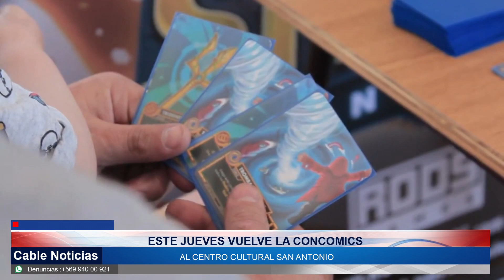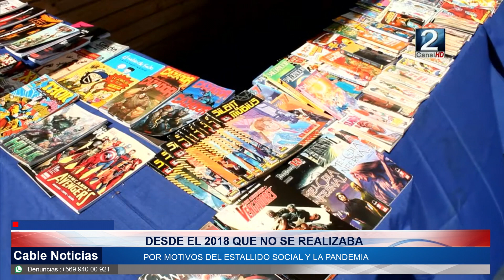25 ENE 2023 Este jueves vuelve la ConComics al Centro Cultural San Antonio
Mañana comienza una nueva versión de la ConComics al Centro cultural. El evento durara tres jornadas y es totalmente gratuito, sin embargo, habra algunos torneos en que deberán inscribirse quienes deseen participar.